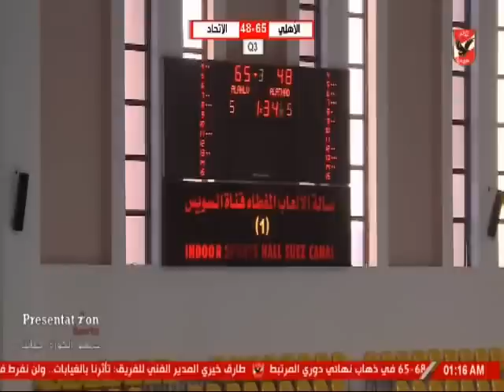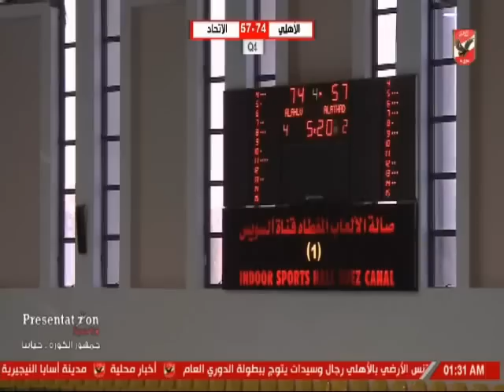مباراة الاهلى امام الاتحاد السكندري "الناشئين" (68-65) ذهاب نهائي دوري المرتبط للمحترفين.